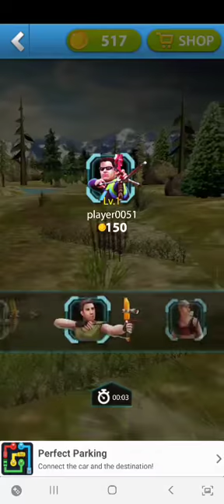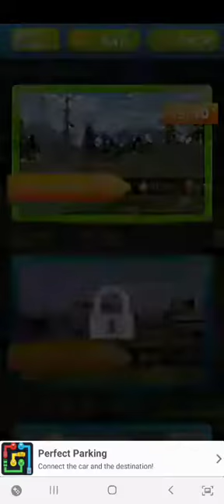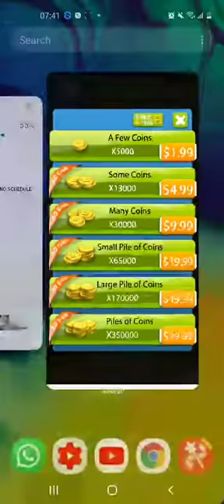3rd Bow and Arrow Lesson